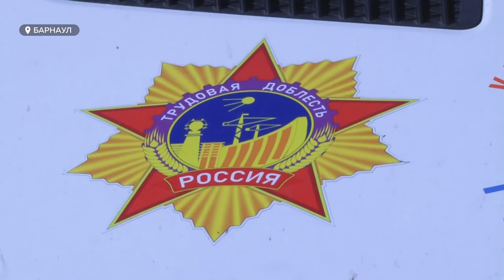Самый протяженный маршрут в мире может пройти через Алтай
Несмотря на любовь к разным историческим эпохам, сразу две научные экспедиции выбрали объектом исследования Барнаул. Одна из них изучает города военного тыла, другая – следует трехвековым маршрутом Витуса Беринга.